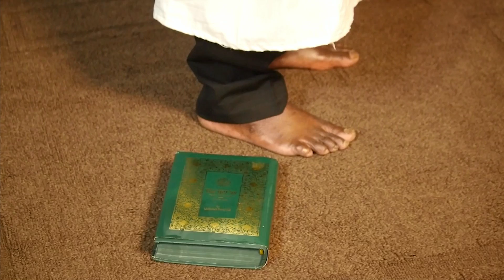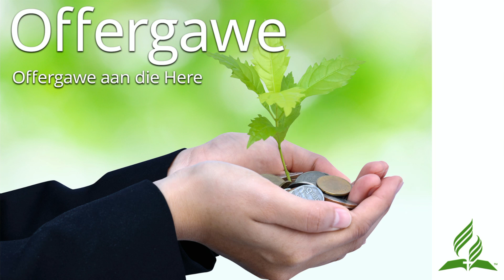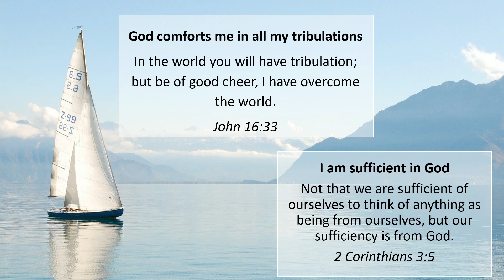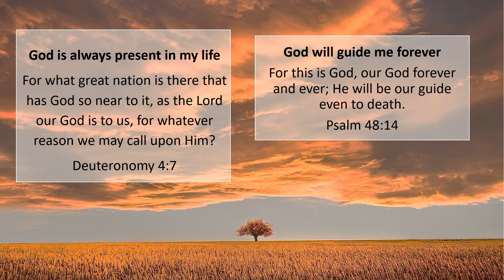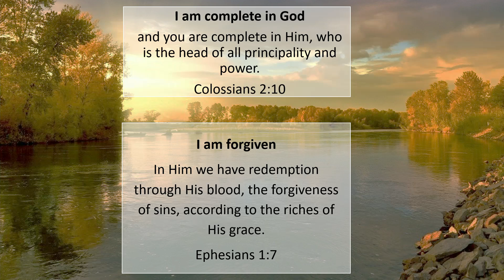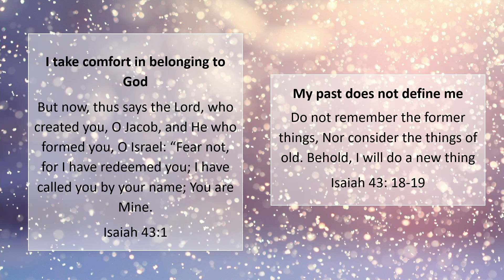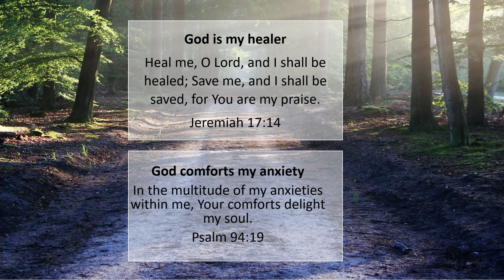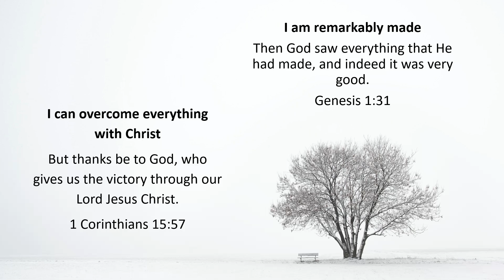Panorama Pitkos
Ons voorprogram met geestelike pitkos vir elkeen. Moet dit nie misloop nie.